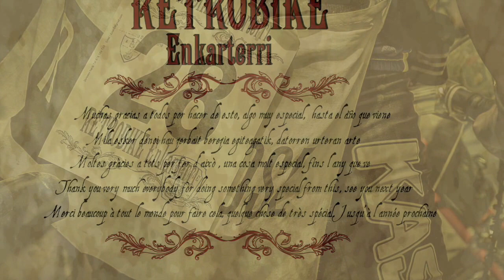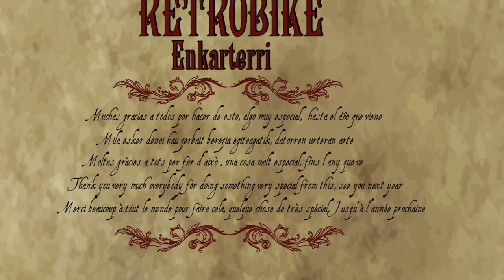Retrobike Enkarterri 2016 - Torre Loizaga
Video de la Retrobike Enkarterri del dia 28 de Mayo de 2016.